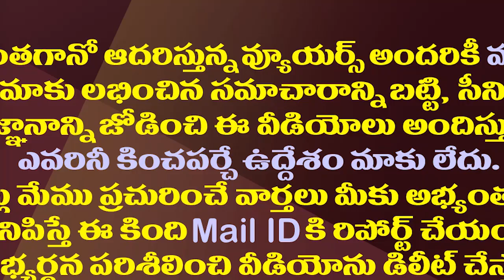ఆ ఎమ్మెల్యేపై జగన్ సీరియస్..అపాయింట్ మెంట్ కు నో.!| YS Jagan Serious on Giddalur MLA Anna Rambabu.!